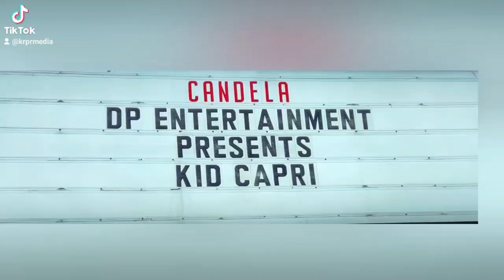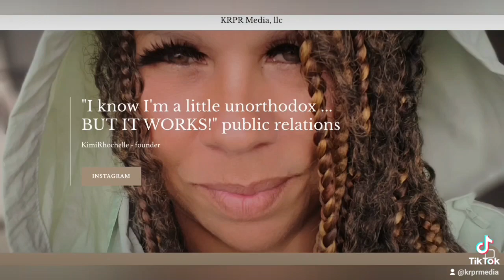Darryl Pitts 9th BET Weekend After Party Red Carpet w Kid Capri - HIGHLIGHTS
HIGHLIGHTS -Darryl Pitt of DP Entertainment presents DJ Kid Capri 9th Annual BET Weekend After Party Red Carpet X Hosted by Tyrone Dubose. June 23rd

Candela La Brea
831 South La Brea in Los Angeles.